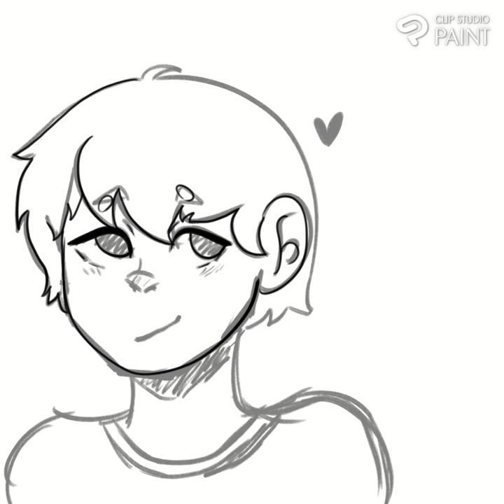Cody Martin || SPEEDPAINT - FANART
Not my music! Make You Move - Ofshane

Character from - Disney: Suite Life On Deck (also Suite Life of Zack and Cody)

♡♥♡♥♡♥ Enjoy! :D ♡♥♡♥♡♥